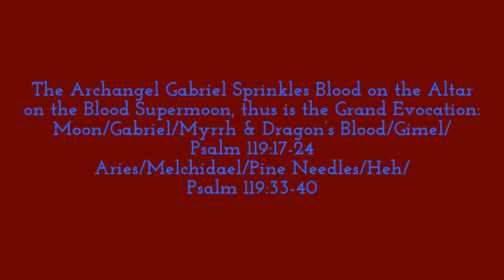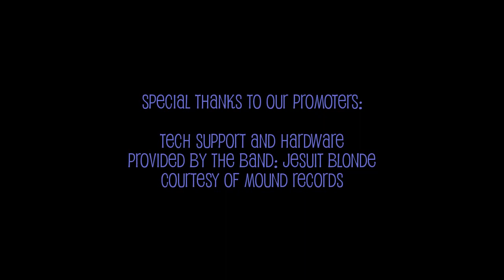Blood Supermoon! Lunar Eclipse Weekly Astrology Angel Horoscopes Sept 27-Oct 3, 2015 Forecast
Psychic Astrology Weekly! Blood Supermoon Lunar Eclipse in Aries 2:27 Mercury Rx in Libra conjunct Sun in Libra 3:53 Calling Your Guardian Angels 5:27 Astrology Houses for 12 Signs & Zodiac Angels: ARIES 10:16 TAURUS 10:48 GEMINI 11:10 CANCER 11:40 LEO 12:17 VIRGO 12:58 LIBRA 13:37 SCORPIO 14:34 SAGITTARIUS 15:22 CAPRICORN 16:16 AQUARIUS 17:02 PISCES 18:24

"BLOOD MOON RITUAL MAGICK" from "Zodiac Angel Magick - Zodiac Angels for High Magick Evocation" BLOG

ZODIAC ANGEL MAGICK by Pr.

How to receive Blessings from Archangel Gabriel on the Blood Supermoon!

The combination of planetary and astrological events this week cause intense and intensifying crescendos allowing for excitement to be productive rather than pained.

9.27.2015 (EDT); 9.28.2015 (GMT) Blood Supermoon in Aries!
*Blood Moon; Supermoon in Aries
**The intensity of a Blood Moon with the forcefulness of a Supermoon occurring in the sign of Aries The Ram is sure to be a great blessing to some and a great judgment to others!
(Moon/Gabriel sprinkles sacred blood on the Altar of Aries/Melchidael)

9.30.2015 (EDT) Mercury Rx conjunct Sun
*Mercury (Rx) in Libra conjunct Sun in Libra
**Banter about fairness and justice abounds albeit leaving room for nostalgia as well as religious considerations based upon logic predicating that the reasonable prevail.
(Mercury/Raphael comes into agreement with Sun/Michael)

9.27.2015 (EDT); 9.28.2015 (GMT) Blood Supermoon in Aries! – The intensity of a Blood Moon with the forcefulness of a Supermoon occurring in the sign of Aries The Ram is sure to be a great blessing to some and a great judgment to others! Make sure to receive the Blessings of the Archangel Gabriel through the Aries Zodiac Angel Melchidael by focusing your personal intentions upon your Zodiac Angel and Astrological House! Zodiac Angels and Houses specific to each sign are listed below.

Astrology Angel Magick Evocations:

Moon/Gabriel/Myrrh & Dragon’s Blood/Gimel/Psalm 119:17-24; Aries/Melchidael/Pine Needles/Heh/Psalm 119:33-40

*You may add correspondences particular to your sign and the associations with the affected astrological house listed below:

ARIES/Melchidael: The Blood Supermoon is a blessing if you go easy on others as well as yourself when it comes to the attribute of judgment in your (1st House) of self, appearances.

TAURUS/Asmodel: The Blood Supermoon is a blessing if you celebrate the event in sacred time and sacred space invoking your (12th House) of spirituality.

GEMINI/Ambriel: The Blood Supermoon is a blessing if you are attentive to people and projects placed on the shelf in your (11th House) of friends, repute.

CANCER/Muriel: The Blood Supermoon is a blessing if you ease tensions in your (10th House) of social standing, fame.

LEO/Verchiel: The Blood Supermoon is a blessing if you begin to explore your (9th House) of life path meaning.

VIRGO/Hamaliel: The Blood Supermoon is a blessing if you ease your mind with serene thoughts about your (8th House) of birth, sex, death, debt.

LIBRA/Zuriel: The Blood Supermoon is a blessing if you begin to consider the perks of your (7th House) of law, commitment.

SCORPIO/Barchiel: The Blood Supermoon is a blessing if you renew and invigorate (keep it fun) your (6th House) of habits, health.

SAGITTARIUS/Adnakhiel: The Blood Supermoon is a blessing if you get the whole family involved in your (5th House) of children, creativity.

CAPRICORN/Hanael: The Blood Supermoon is a blessing if you have a Priest or Clergy of your faith bless your (4th House) of home, family.

AQUARIUS/Cambriel: The Blood Supermoon is a blessing if you relax with a penitent smile when dealing with your (3rd House) of transport, communication.

PISCES/Amnitziel: The Blood Supermoon is a blessing if you focus a benevolent intent upon your (2nd House) of money, possessions.

*Ephemeris calculations utilizing EDT

by Rosemary A. B. Harper G.H., Imperator H.O.A.F. 6=5, Praemonstratrix A.O.L. 6=5, Pr., R.N.